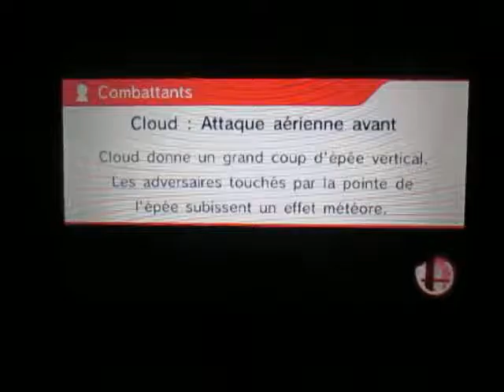SSB for Nintendo 3DS - For Glory: Hot Request [FR]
Le joueur qui joue Cloud ressemble drôlement à un Still ZeRo. Observez comment je vais briser la glace à la fin pour gagner ma conquête avec Ike.